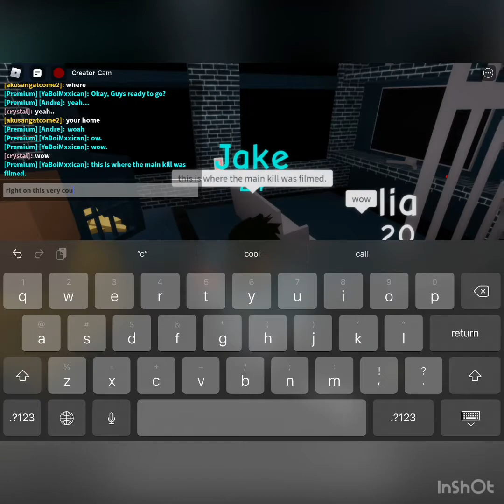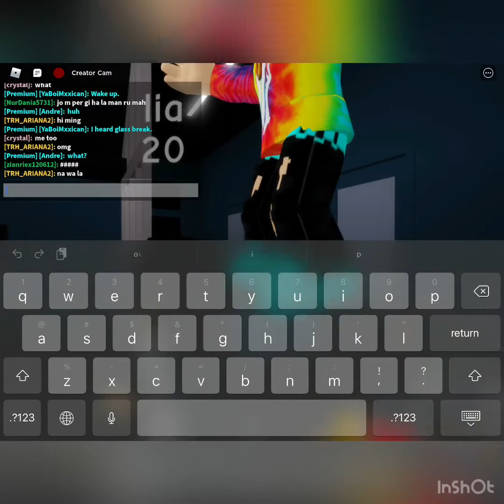SCREAM | A Roblox Horror Movie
Friends, Jake, Matt and Lia, Huge Scream fans decided to head to the house that the first Scream movie was created but little did they know a little surprise was awaiting them.